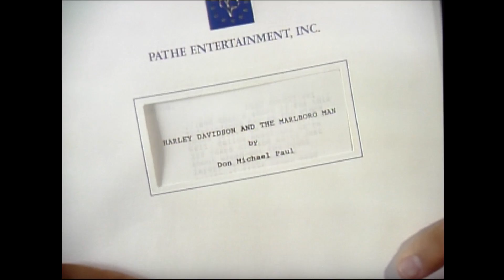Harley Davidson and the Marlboro Man - Behind the scenes - Mickey Rourke and Don Johnson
1991 action biker film starring Mickey Rourke (The Wrestler) and Don Johnson (Miami Vice)
Harley and his friend Marlboro get into trouble when they decide to help an old friend save his bar from corrupt bankers.
Supporting cast including Chelsea Field, Daniel Baldwin, Giancarlo Esposito, Tom Sizemore, and Vanessa Williams. It is directed by Simon Wincer from a screenplay by Don Michael Paul.

"It's better to be dead and cool, than alive and uncool"

As a fan I hope you enjoyed the video. This video isn’t monitized.
If you like the look of any film/trailer featured in this video please buy and stream films legally.

Mickey Rourke filmography
1976 Love in the Hamptons - Video Short (Swede)
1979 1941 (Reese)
1980 City in Fear - TV Movie (Tony Pate)
1980 Act of Love - TV Movie (Joseph Cybulkowski)
1980 Fade to Black (Richie)
1980 The Rideout Case - TV Movie (John Rideout)
1980 Heaven's Gate (Nick Ray)
1981 Body Heat (Teddy Lewis)
1981 Hardcase - TV Movie (Perk Dawson)
1982 Diner (Robert 'Boogie' Sheftell)
1983 Eureka (Aurelio D'Amato)
1983 Rumble Fish (The Motorcycle Boy)
1984 The Pope of Greenwich Village (Charlie Moran)
1985 Year of the Dragon (Captain Stanley White)
1986 9½ Weeks (John Gray)
1987 Angel Heart (Harold R. ‘Harry’ Angel)
1987 Barfly (Henry Chinaski)
1987 A Prayer for the Dying (Martin Fallon)
1988 Homeboy (Johnny Walker)
1989 Francesco (Francesco)
1989 Johnny Handsome (John 'Johnny Handsome' Sedley / Johnny Mitchell)
1989 Wild Orchid (James Wheeler)
1990 Desperate Hours (Michael Bosworth)
1991 Harley Davidson and the Marlboro Man (Harley Davidson)
1992 White Sands (Gorman Lennox)
1993 The Last Outlaw - TV Movie (Graff)
1994 F.T.W. aka The Last Ride (Frank T. Wells)
1995 Fall Time (Florence)
1996 Bullet (Butch 'Bullet' Stein)
1996 Exit in Red (Ed Altman)
1997 Double Team (Stavros)
1997 Love in Paris: Another 9½ Weeks (John Gray)
1997 The Rainmaker (J. Lyman ‘Bruiser’ Stone)
1998 Buffalo '66 (The Bookie)
1998 Thursday (Detective Kasarov)
1998 Thicker Than Blood - TV Movie (Father Frank Larkin)
1998 Point Blank (Rudy Ray)
1998 The Thin Red Line (Soldier) Deleted scene
1999 Shades (Paul S. Sullivan)
1999 Out in Fifty (Jack Bracken)
1999 Shergar (Gavin O'Rourke)
2000 Animal Factory (Jan the Actress)
2000 Get Carter (Cyrus Paice)
2001 The Pledge (Jim Olstad)
2001 They Crawl (Tiny Frakes)
2001 The Follow - Short (Husband)
2001 Picture Claire (Eddie)
2002 Spun (The Cook)
2003 Masked and Anonymous (Edmund)
2003 Once Upon a Time in Mexico (Billy Chambers)
2004 Man on Fire (Jordan Kalfus)
2005 Sin City (Marv)
2005 Domino (Ed Mosbey)
2006 Stormbreaker (Darrius Sayle)
2008 The Wrestler (Randy ‘The Ram’ Robinson)
2008 Killshot (Armand ‘The Blackbird’ Degas)
2008 The Informers (Peter)
2010 13 (Jefferson)
2010 Iron Man 2 (Ivan Vanko / Whiplash)
2010 The Expendables (Tool)
2010 Passion Play (Nate Poole)
2011 Immortals (King Hyperion)
2012 Black November (Tom Hudson)
2012 The Courier (Maxwell)
2013 Java Heat (Malik)
2013 Dead in Tombstone (Blacksmith)
2014 Sin City: A Dame to Kill For (Marv)
2015 Ashby (Ashby Holt)
2015 Skin Traffik (Vogal)
2015 War Pigs (Major A.J. Redding)
2015 Blunt Force Trauma (Zorringer)
2016 WEAPONiZED aka Swap (Professor Clarence Peterson)
2018 Tiger (Frank Donovan)
2018 Nightmare Cinema (The Projectionist)
2019 Berlin, I Love You (Jim)
2019 Night Walk (Gary)
2020 Adverse (Kaden)
2020 Girl (Sheriff)
2020 Legionnaire's Trail (Corbulo)
2021 Take Back (Patrick / Jack)
2021 Man of God (Paralyzed Man)
2022 The Commando (Johnny)
2022 WarHunt (Major Johnson)
2022 Section Eight (Earl Atherton)
2022 Hunt Club  (Virgil)
2023 Jade (Tork)
2023 The Palace (Bill Crush)